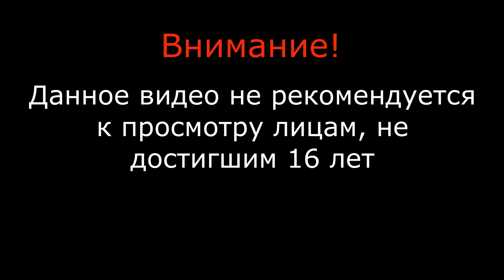Эндерал - Кожа крысолова ( enderal 19), прохождение на русском от oldgamer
Эмоциональное прохождение на русском языке (OldGamer)  мода скайрима Эндерал (enderal), летсплей (лэтс). Живой звук, настоящие эмоции. Это видеопрохождение следует рассматривать как сериал фэнтези, хотя тем кто играет будет очень много пользы. Я играю за воина с двуручным мечем, на мой взгляд, это самый сильный тип бойца в данной игре. Гайд тяжелого воина.